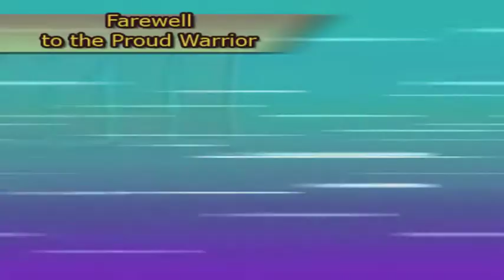Dragon Ball Z Budokai Tenkaichi 3 em 1080p- Episódio 16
Boa noite pessoal! Tudo bem com vocês? Continuando o jogaço do Dragon Ball Z Budokai Tenkaichi 3 em 1080p no emulador. Hoje foi a vez de enfrentar vegeta ss 2 e dabura com o Goku. Confira como foi. Todo dia vou postar uma luta do jogo até fazer 100%. Fiquem ligados.